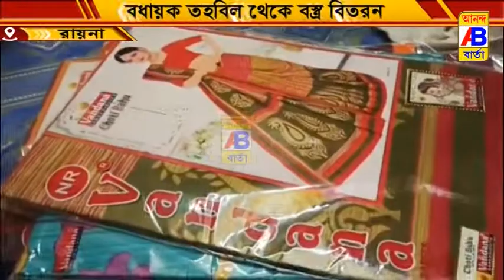নতুন বস্ত্র তুলে দিলেন রায়না বিধানসভার বিধায়ক